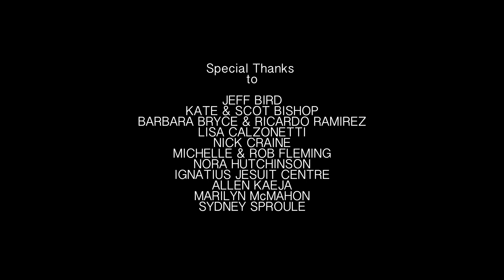YOU COME CALLING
We acknowledge the lands of the Anishnaabe, the Attawandaron, the Haudenosaunee and the M’etis upon which filming took place.

Directed by TESSA FLEMING

Performed by SUE SMITH & KAREN KAEJA

Cinematography by DANIEL GRANT  CSC

Choreography and Dance by KAREN KAEJA

Edited by TESSA FLEMING & DANIEL GRANT

Second Unit Cinematography by JOSE GARCIA-LOZANO

“You Come Calling” written by SUE SMITH(SOCAN)

Music Produced by JEFF BIRD & SUE SMITH
From Tonight We Sail, released Feb.25/21

The Potion Kings are
JEFF BIRD, KEVIN BREIT, RANDALL CORYELL, HOWIE SOUTHWOOD